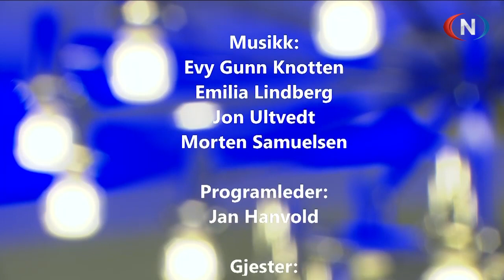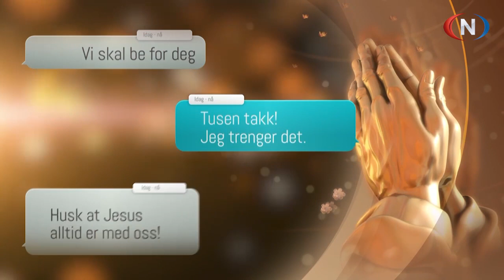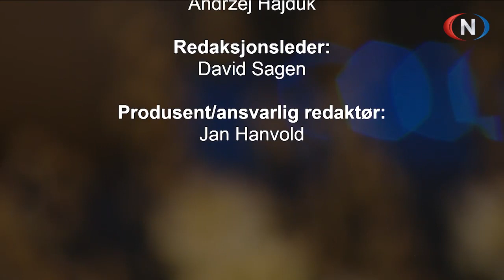Studio Direkte 19.04.2024